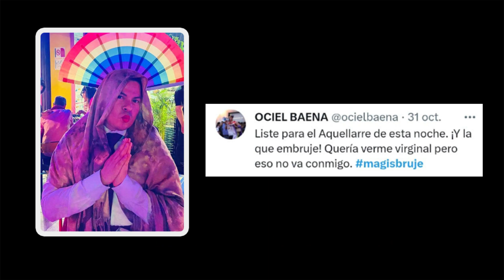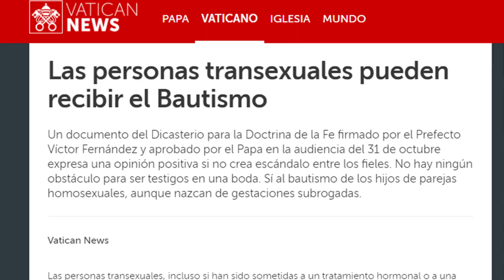Blasfema contra la Virgen, pocos días después muere y termina con una Misa de “cuerpo presente”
En México ha dado mucho que hablar las recientes noticias sobre el asesinato de Ociel Baena, quien se hacía llamar Magistrade, pues fue integrante del Tribunal Electoral de Aguascalientes.

Él mismo era un fuerte activista del Lobby LGBT quien impulsó la infancia trans, las uniones coitales del mismo sexo, las pséudo identidades de géneros y los derechos politico electorales de sus miembros.

En el día de Halloween, publicó una foto donde aparecía vestida de una Virgen, en una clara alusión a la Santísima Virgen María y una abierta blasfemia en contra de la madre de nuestro Dios.

Pocos días después , Ociel Baena muere asesinado por su pareja del mismo sexo. Ambos terminan con una Misa de cuerpo presente y una bandera LGBT sobre sus ataúdes en plena Basílica de Aguascalientes, México.

Si tu gustó el vídeo, dale like, haz algún comentario y no olvides suscribirte a este canal católico, para que no te pierdas de ningún video que estaremos lanzando cada semana.

Fuerte abrazo en Cristo. Pax tecum!